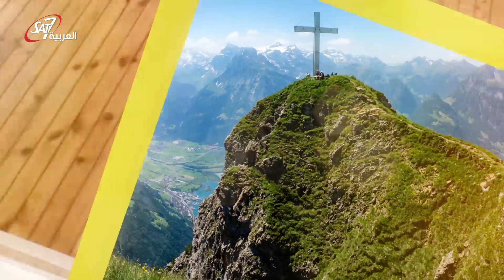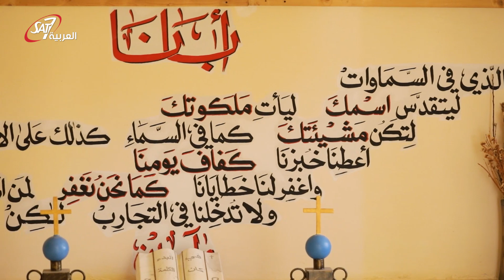مش طقس كنيستي - صندوق الخوري